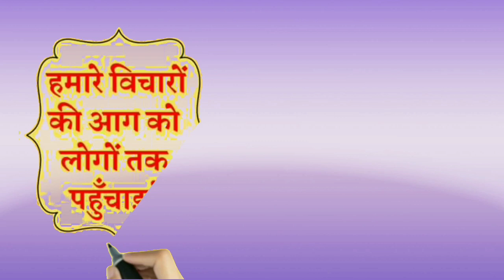૧૫૪. સુખને ડૂખ હલીમિલીનેં હલકો કરીઓં, ઋષિ ચિંતન જે સાનિધ્ય મેં (કચ્છી ભાષા)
એક આદર્શ ગ્રંથ : ‘ઋષિચિંતનના સાંનિઘ્યમાં’
યુગઋષિ યુગદ્રષ્ટાના લેખન-પ્રવચનના ક્ષીરસાગરના સતત મંથનના પ્રબળ પુરુષાર્થથી નીકળેલા નવનીતનો ભંડાર છે.
એ એવો ઉ૫યોગી ગ્રંથ છે કે જેનું ફક્ત એક પાનું દરરોજ વાંચીને તેના ૫ર ચિંતન મનન કરવાનો અભ્યાસ કરી લેવામાં આવે તો વાચકના જીવનની જટિલમાં છટિલ સમસ્યાઓનું સમાધાન ઘરબેઠે મળી શકે છે. અંધકાર અને ગૂંચવણથી ભરેલા પ્રત્યેક માર્ગ ૫ર આ પુસ્તક પ્રેરક માર્ગદર્શન આ૫શે. નિરાશામાં આશાનો સંચાર કરશે.

ઋષિ ચિંતનના સાંનિધ્યમાં  - ભાગ - ૧ , યુગ ક્રાંતિના ઘડવૈયાની કલમેથી…

શ્રી વેદમાતા ગાયત્રીની કૃપા અને પરમ પૂજ્ય ગુરુદેવની પ્રેરણાથી ઘણા સમયથી મારી જે ઈચ્છા હતી તે મુજબ શ્રી ગાયત્રી પરિવાર યુગનિર્માણના આધારસ્થંભ, વેદમૂર્તિ, તપોનિષ્ઠ, યુગદૃષ્ટા પંડિત શ્રીરામ શર્માજીના ‘વિચારક્રાંતિ‘ નામક સાહિત્ય–સાગરમાંથી, ગુજરાતીમાં લગભગ અલભ્ય ગણાય તેવા કેટલાક અમૃત બિંદુરૂપ સદ્ વિચારોને પસંદ કરીને ઋષિ ચિંતન ચેનલમાં સંકલિત કરી મુકવાનો પ્રત્યન કરી રહ્યો છું.

૧  ગાયત્રી જ્ઞાનમંદિર, જેતપુરમાં પ.પૂ ગુરુદેવના સાહિત્યના પ્રચાર–પ્રસારમાં સક્રીય કાર્યકર છું, ગુરુદેવના વિચારોને મનસા, વાચા, કર્મણા અપનાવવામાં મારુ જીવન સમર્પિત છે.

ઋષિ ચિંતનના સાંનિધ્યમાં, યુગ ક્રાંતિના ઘડવૈયાની કલમેથી…
અનુક્રમણિકા : અત્યાર સુધીની બધી પોસ્ટ સાથે….

૨. જ્ઞાનયજ્ઞની લાલ મશાલ સદાય જલતી રહે તેવા શુભ આશયથી આપની સમક્ષ “વિચારક્રાંતિ” ના સાહિત્યનો અમૂલ્ય ખજાનો આ “ઋષિ ચિંતન”યુ ટ્યુબ ચેનલમાંથી મળી રહેશે એવી આશા રાખું છુ.  ઋષિ ચિંતન ચેનલ - યુ ટ્યૂબ માં જોડાવવા ક્લિક કરો